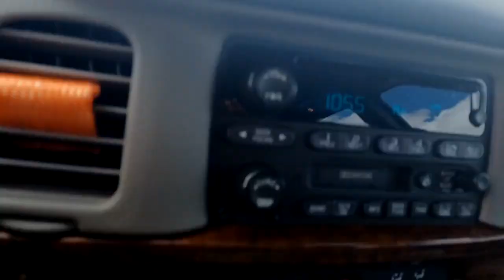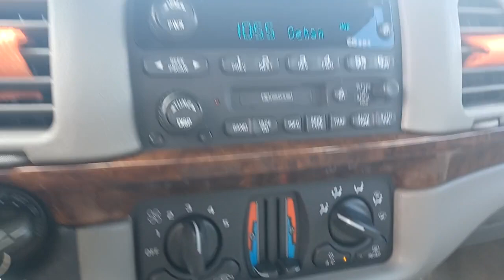2002 Chevrolet Impala Sandwich, Oswego, Yorkville, Plano, IL 78075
White Used 2002 Chevrolet Impala available in Sandwich, Illinois at Gjovik Ford. Servicing the Oswego, Yorkville, PLano, IL area.

Gjovik Ford
2600 US Rt 34 E

Only 92327 Miles! Boasts 32 Highway MPG and 21 City MPG! This Chevrolet Impala delivers a Gas V6 3.4L/205 engine powering this Automatic transmission. PREFERRED EQUIPMENT GROUP -inc: cruise control illuminated visor mirrors overhead console w/storage bin passenger assist grips w/courtesy lights remote keyless entry luggage area cargo net AM/FM stereo w/CD player ILLUMINATED VISOR/VANITY MIRRORS FEDERAL EMISSION EQUIPMENT.* This Chevrolet Impala Features the Following Options *ETR AM/FM STEREO W/CASSETTE COMPACT DISC AUTO TONE CONTROL -inc: seek-scan digital clock TheftLock speed compensated volume radio data system premium 6-speaker system aux amplifier CRUISE CONTROL CLOTH SEAT TRIM (STD) 60/40 SPLIT BENCH SEAT (STD) 4-SPEED AUTOMATIC TRANSMISSION W/OD (STD) 3.4L (205) SFI V6 3400 ENGINE (STD) Variable intermittent windshield wipers Tinted solar-ray glass Tilt steering wheel Theater dimming interior lights.* Stop By Today *Live a little- stop by Gjovik Ford located at 12950 US route 34 E. Plano IL 60545 to make this car yours today!